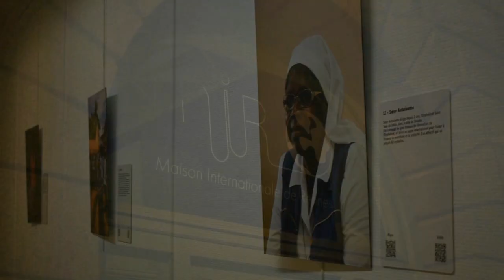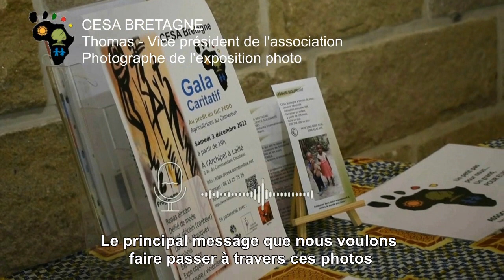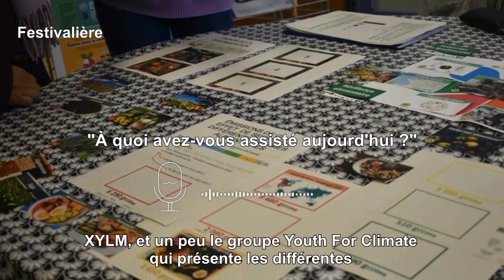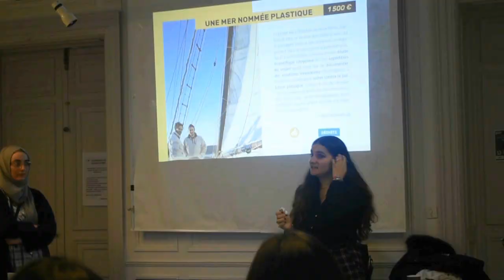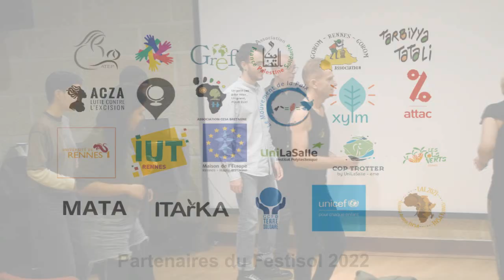25ème édition - Festisol 2022 - Rennes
Retour sur la 25ème édition du Festisol à Rennes.

Le collectif du festisol a regroupé 35 associations rennaises sur 3 temps forts pour évoquer ensemble l'engagement des jeunes autour des enjeux de l’alimentation, du changement climatique et de la parole des femmes.

Pendant 3 jours, des animations musicales, des ateliers, des conférences, des débats, des dégustations, des expositions, des fresques collectives, des projections, des rencontres, des soirées spectacles, des témoignages et des tables rondes, ont été organisés à Rennes afin d'explorer, de questionner et de mettre en lumière les formes d’engagement de jeunes et moins jeunes.

Retrouvez les moments forts de cet événement avec des interviews d'organisateur·rice et de participant.es.

Merci aux associations du collectif, aux partenaires, aux bénévoles et stagiaires pour leur implication.
Merci également à Eli pour la réalisation de cette vidéo.